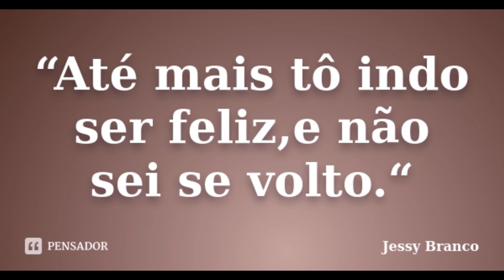LUCAS x KAROL CONKÁ: HUMILHAÇÃO E ISOLAMENTO .UM VERDADEIRO SHOW DE HORROR NO BBB 2021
O Lucas saiu do BBB após uma noite conturbada no BBB 2021. Após sofrer bullying, pressão psicológica,  bifobia e, em certa parte, racismo, o participante desistiu de participar do programa.
O BBB 2021 mostrou o que de pior há no ser humando. Nesta segunda-feira, Karol Conká não só humilhou, como também isolou o participante Lucas no programa. Um verdadeiro show de horror.